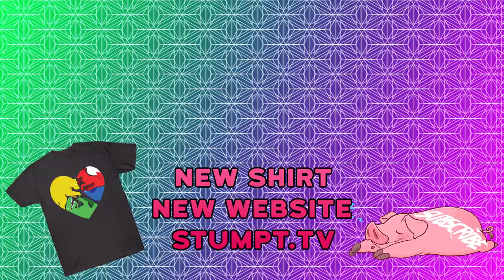A Mysterious Request - Rusty Lake: Roots - #1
Price checks out the second chapter of the Rusty Lake series in which he learns about one particular family, their quest for immortality, and the pain and struggles they experience along the way.

Rusty Lake is a bizarre and macabre escape room style puzzle game with beautiful art and a cast of memorable characters.